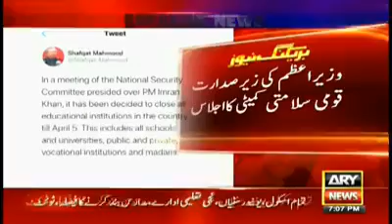وزیراعظم کے زیرصدارت قومی سلامتی کمیٹی کے اجلاس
وزیراعظم کے زیرصدارت قومی سلامتی کمیٹی کے اجلاس میں کورونا وائرس سے بچاو کیلئے ملک میں تمام تعلیمی ادارے 5 اپریل تک بند کرنے کا فیصلہ